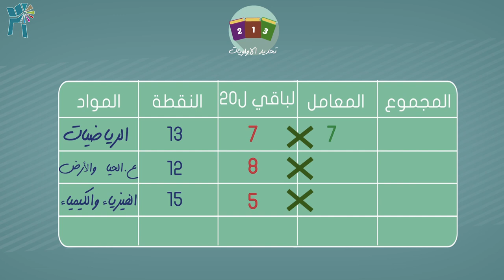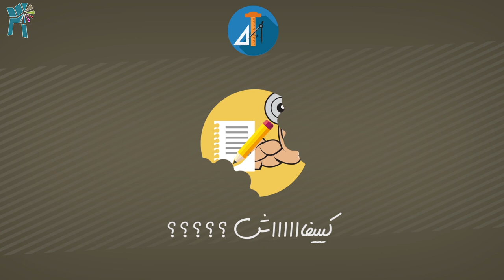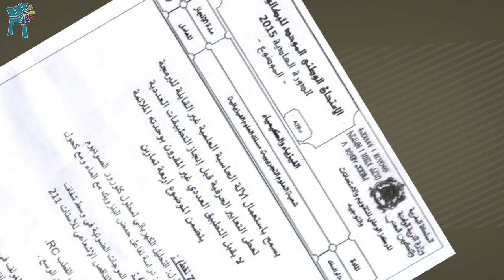Comment préparer le BAC - Partie 1 كيفاش نوجد الباك ـ الجزء الأول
À tous les lycéens qui passeront prochainement l'épreuve du Baccalauréat ! Découvrez le premier épisode de la nouvelle web-série « Comment préparer le BAC », réalisée par l’Université Mundiapolis de Casablanca.